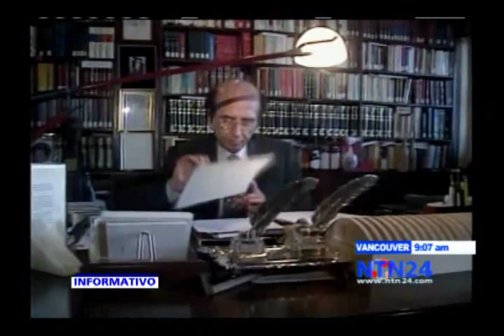Murió Cecilia Matos, compañera sentimental del expresidente venezolano Carlos Andrés Pérez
Cecilia Matos, ex compañera sentimental del fallecido expresidente Carlos Andrés Pérez, murió la madrugada de este lunes en una clínica de la capital colombiana. Una complicación hepática que le fue diagnosticada tras la muerte de Pérez provocó su fallecimiento.